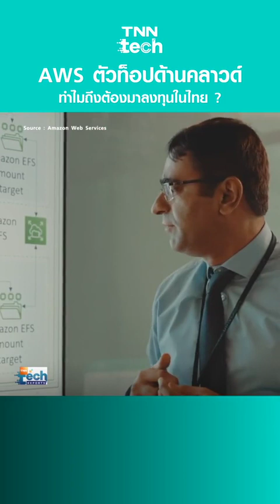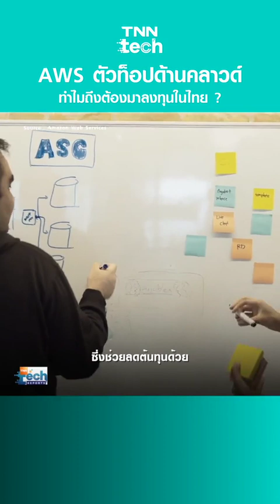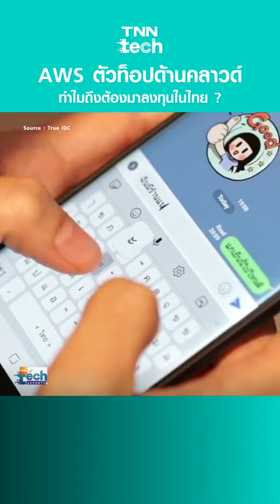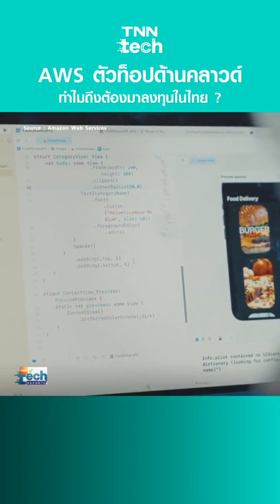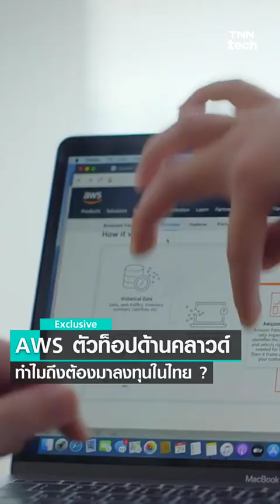‎@scchannel7096 ทุกคน เอฟเฟคกระแส aws reels reelsfb reelsusa